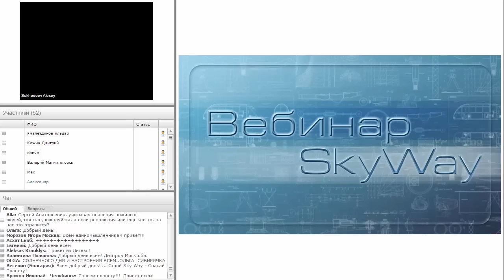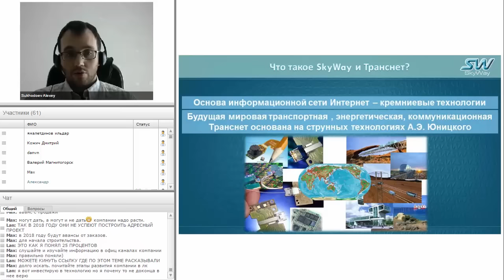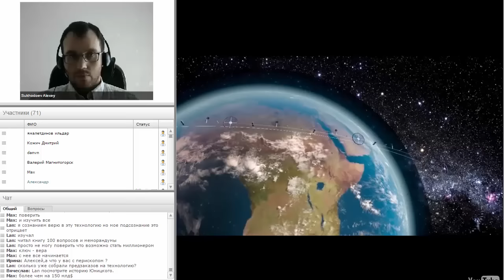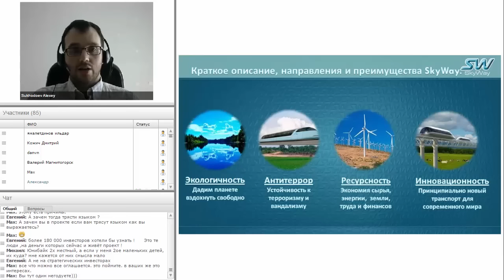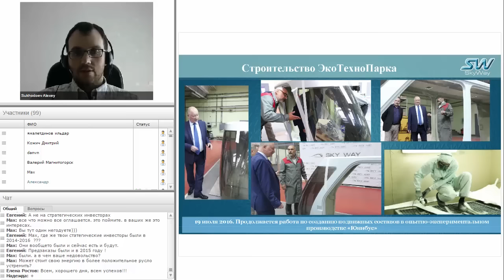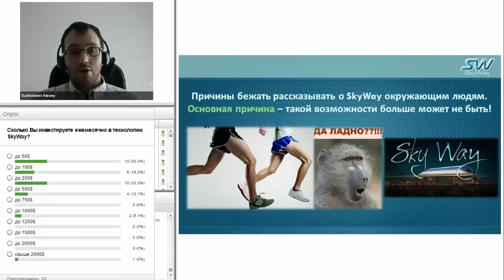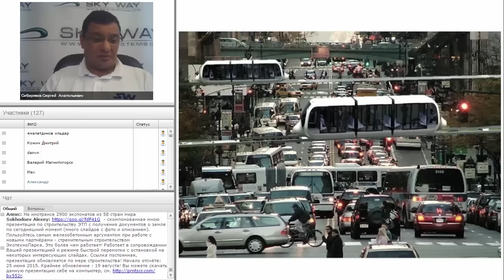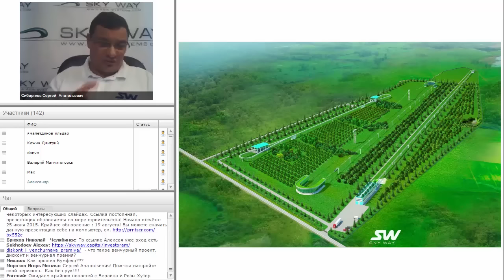Что такое SkyWay